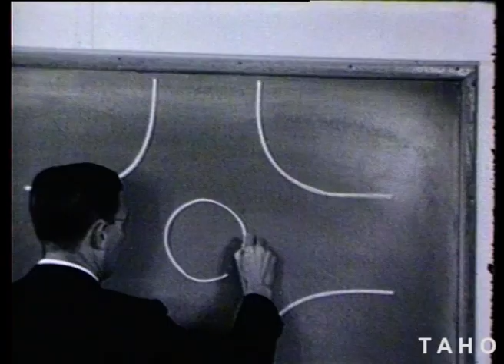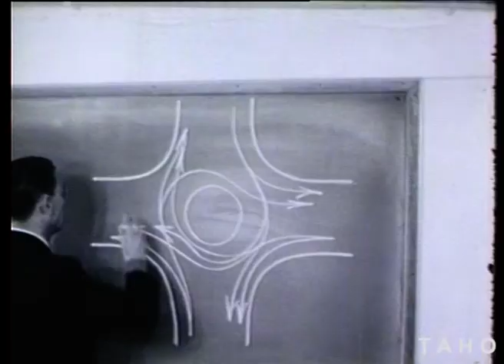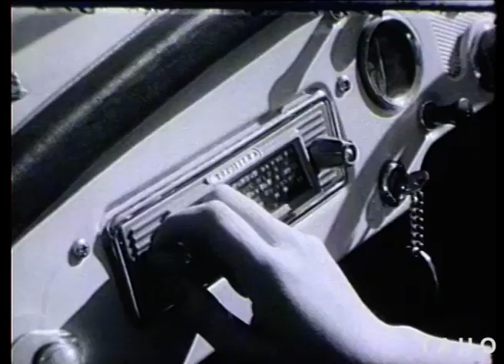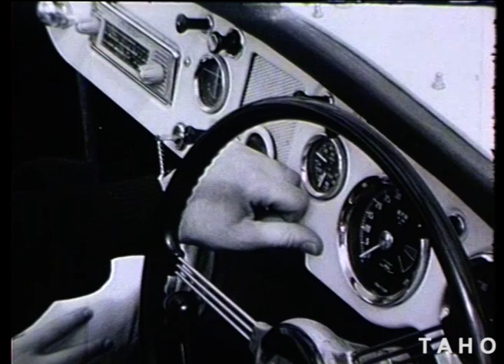Roundabout (1961)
The purpose of traffic roundabouts and how they should be used for best effect. Features wonderful early footage of Hobart’s Railway Roundabout and Brooker Highway.

Produced by the Dept of Film Production Tasmania.
Made for the TasmanianTransport Department.

Tasmanian Archive and Heritage Office: Film - Roundabout – 16mm Black & white release print (black and white, sound) - 8m 25s - (Reference: AB869/1/2295)